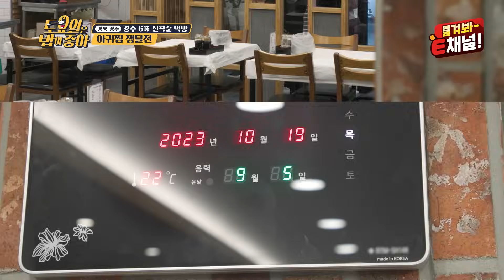🍚EP.100 아귀 러버 히밥이 두 손 모아 기도하게 만드는 쫄깃X담백한 경주 아귀 수육의 맛! [토요일은 밥이 좋아] 매주 (토) 오후 5시 본방송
이런 식감은 처음이야~ 아귀 수육 먹자마자 감탄하는 김숙과
토밥즈 공식 아귀러버 히밥이가 먹자마자 두 손 모아 기도한 아귀 수육의 맛은?!

🍚[토요일은 밥이 좋아] 매주 (토) 오후 5시 본방송

🍚[토밥좋아] 인스타그램 👉 @tobablove_ech